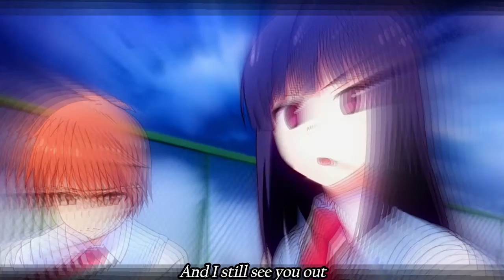I Hate Myself More Than You Ever Could // teddybear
Anime : Sakurasu no Pet na Kanojo

i mean i still see u out